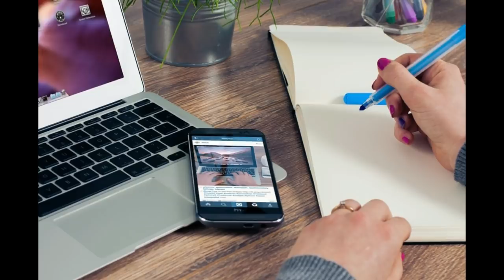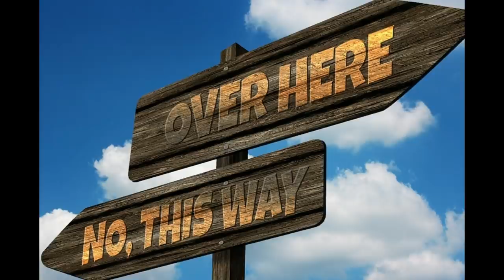The Narcissist Makes You Feel Like A Child